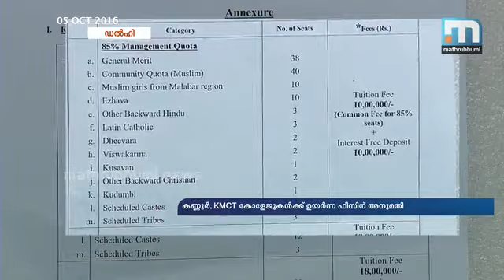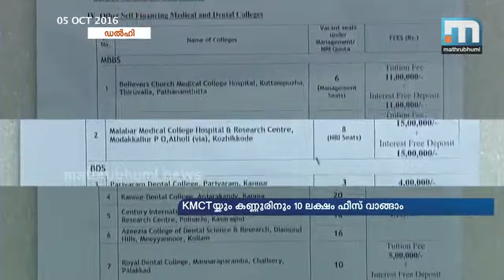സ്വകാര്യ മെഡിക്കല്‍ കോളജുകളുടെ ഫീസ് കൊള്ളയ്ക്ക് സര്‍ക്കാരിന്റെ പിന്തുണ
ന്യൂഡല്‍ഹി: സ്വകാര്യ മെഡിക്കല്‍ കോളജുകളുടെ ഫീസ് കൊള്ളയ്ക്ക് സംസ്ഥാന സര്‍ക്കാരിന്റെ പിന്തുണ. കരാര്‍ ഒപ്പിടാത്ത കണ്ണൂര്‍ കെ.എം.സി.റ്റി മെഡിക്കല്‍ കോളജുകള്‍ക്ക് പത്ത് ലക്ഷവും കരുണ മെഡിക്കല്‍ കോളജിന് 745000 രൂപയും മെറിറ്റ് സീറ്റില്‍ ഫീസ് വാങ്ങാമെന്ന് അറിയിച്ച് സര്‍ക്കാര്‍ വിജ്ഞാപനമിറക്കി. വിജ്ഞാപനത്തിന്റെ പകര്‍പ്പ് സുപ്രീം കോടതിയില്‍ ഹാജരാക്കി. ഇതോടെ മാനേജ്‌മെന്‌റ് ഹര്‍ജി പിന്‍വലിച്ചു. 150 സീറ്റില്‍ പ്രവേശനത്തിന് അനുമതി തേടി കെ.എം.സി.ടി കോളജ് സുപ്രീം കോടതിയില്‍ ഹര്‍ജി നല്‍കിയിരുന്നു. കെ.എം.സി.ടി, കണ്ണൂര്‍ മെഡിക്കല്‍ കോളജുകളില്‍ മെറിറ്റ് സീറ്റില്‍ പത്തുലക്ഷം രൂപയാണ് വാര്‍ഷികഫീസ്. കരാര്‍ ഒപ്പിട്ട കോളജുകളില്‍ രണ്ടരലക്ഷം രൂപയാണ് വാര്‍ഷികഫീസ്. ചുരുക്കത്തില്‍, സര്‍ക്കാരുമായി കരാറുണ്ടാക്കിയ 20 മാനേജ്‌മെന്റുകള്‍ മണ്ടന്‍മാരായി.